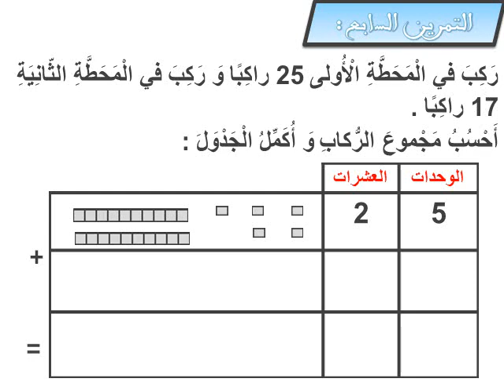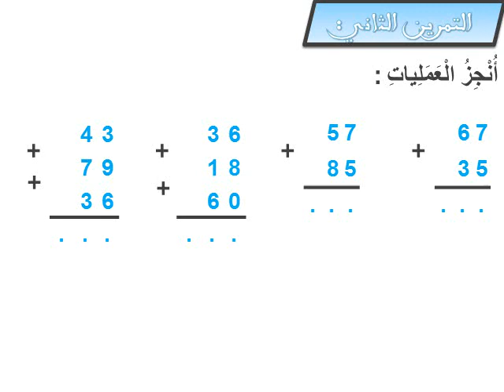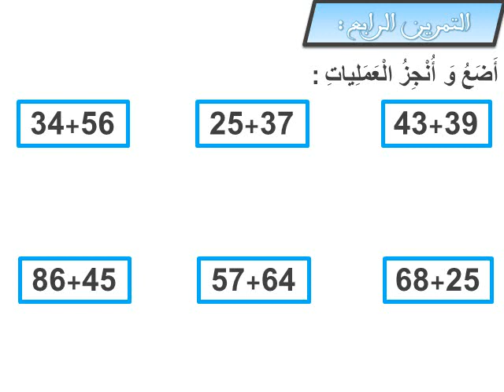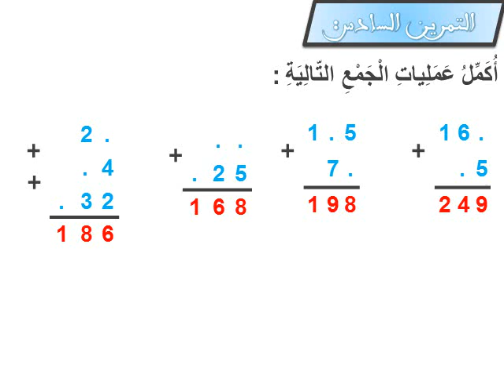التقنية الاعتيادية للجمع-تمارين داعمة (الرياضيات -المستوى الثاني)